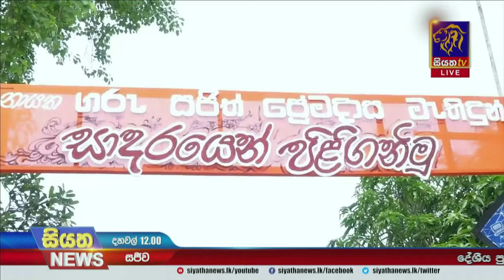දේශපාලන කතාවලට නැවත වරක් රැවටෙන්න එපා | Siyatha News